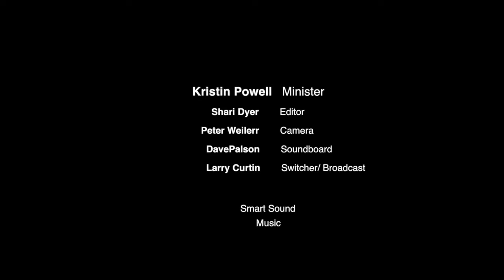March 11, 2018 – Facing Down Temptation